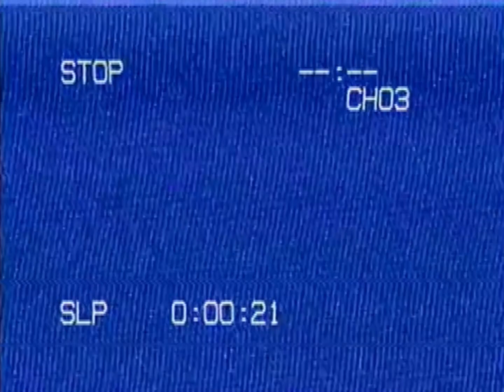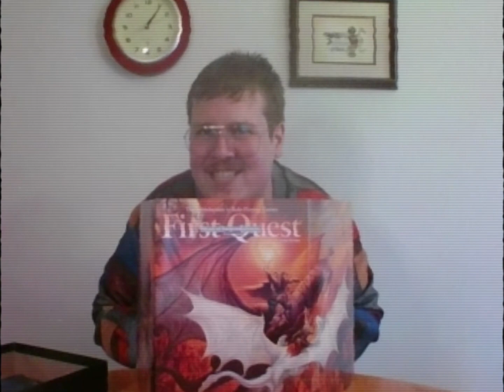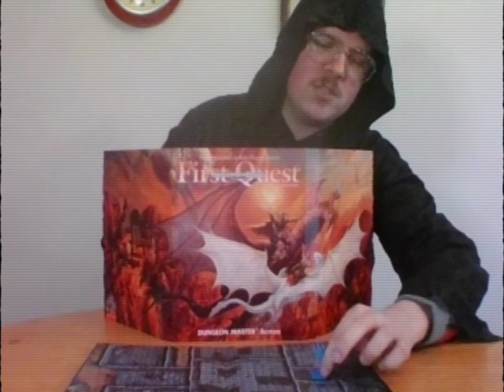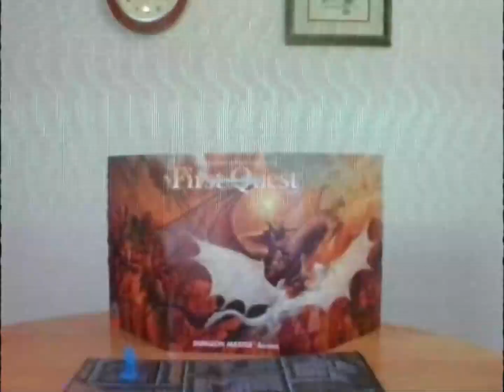RPG and Me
RPG and Me: A Guide to Tabletop Roleplaying Games